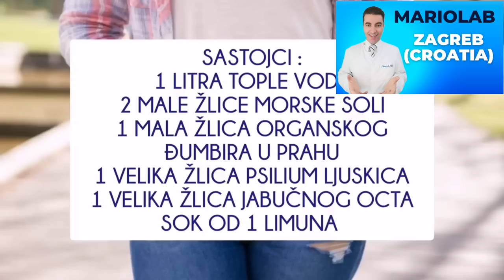OČISTITE STOMAK ZA 10 MINUTA! Popijte ovo i očistite Vaše tijelo od toksina ...